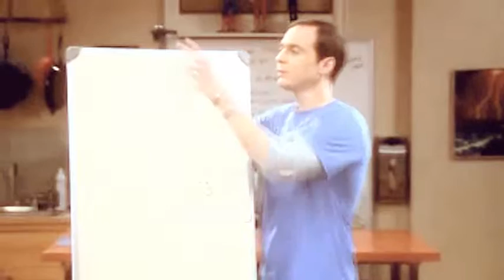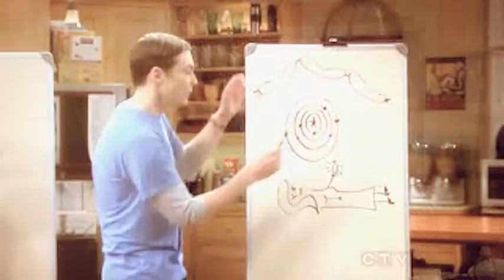Always a good time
big bang theory video